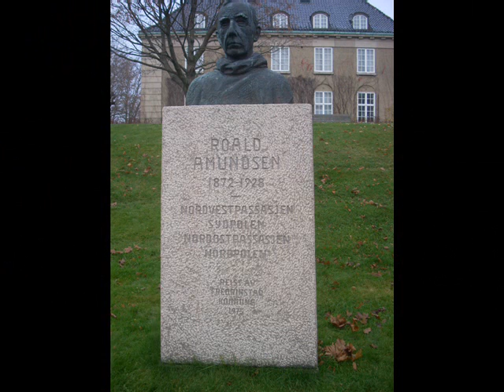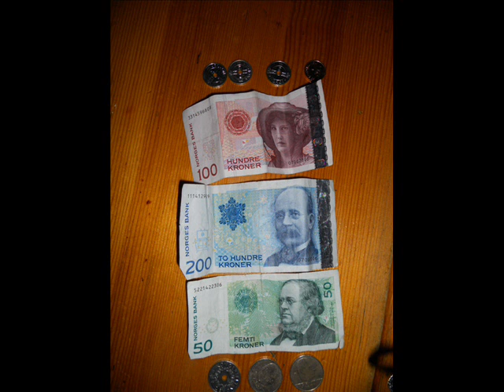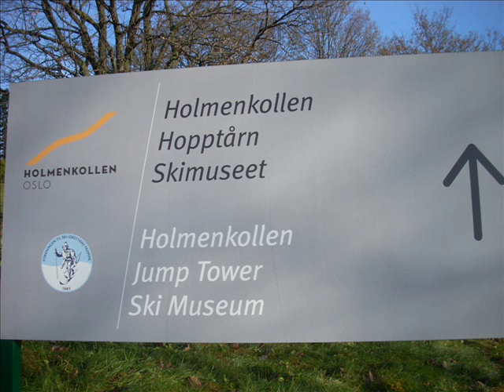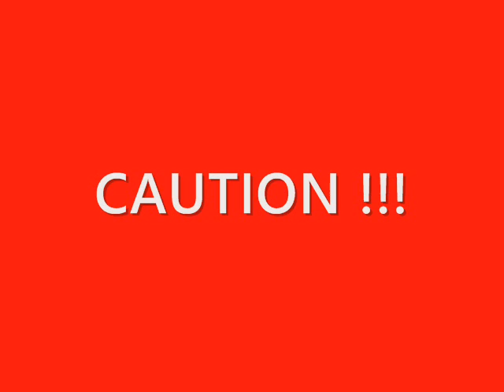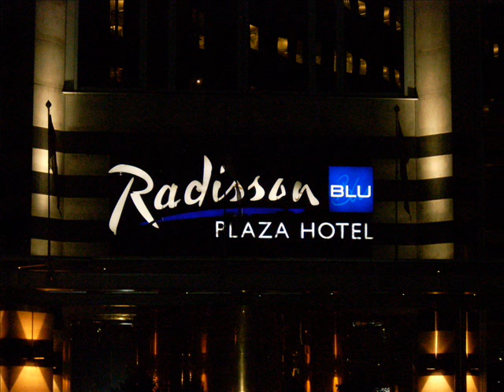Holiday Norway 2011.wmv